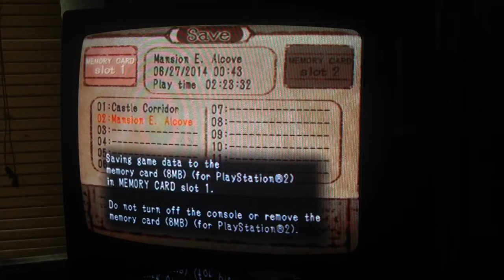Haunting Ground|part 10|Connection Has Been Cut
Episode 10 of Haunting Ground